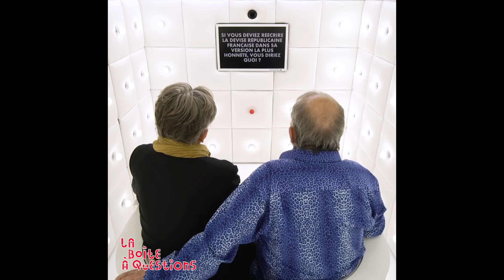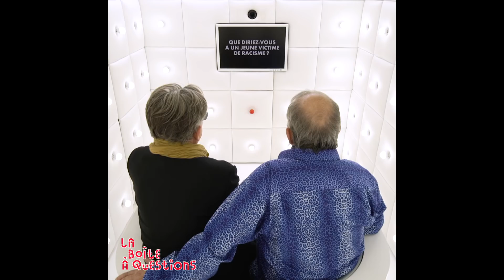La Boîte à Questions de Moustic et Michael Kael – 13/04/2018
Il était inmourable, et pourtant. Pour les 25 ans du Groland, Moustic et Michael Kael sont venus faire un dernier câlin au Président Salengro dans la Boîte à Questions. Banzaï !